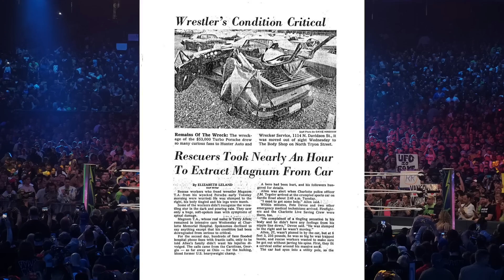The Rhodes Family Members You Might Not Know About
Cody Rhodes is blazing a trail as one of the biggest superstars in the WWE, recently claiming victory in the 2023 Royal Rumble and securing his spot in the main event at Wrestlemania where he'll take on Roman Reigns for the Universal WWE Championship.

While you may be familiar with Cody's legendary father Dusty and half-brother Dustin, there are even more wrestlers that you might not know are also part of the Rhodes family tree. In this video, we'll be covering the Rhodes family members you might not know about and their impact in the world of professional wrestling.